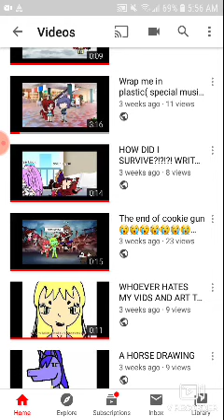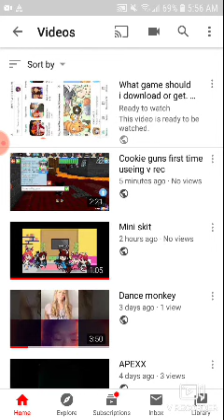DO U WANT ME TO DIE IN GACHA LIFE?!?!?! AND WHY DOES IT HAVE 23 OR 20 VIEWS!!???😡😡😡🤬🤬😾😾😠😠😤